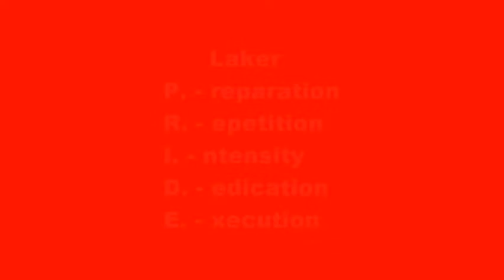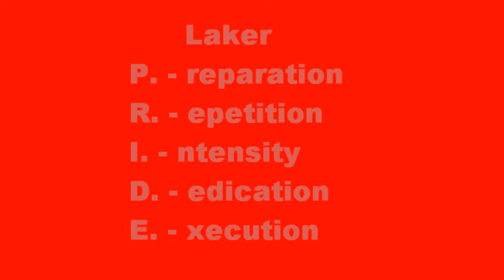MaxPride022010E.wmv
Laker PRIDE Max Day March 2010